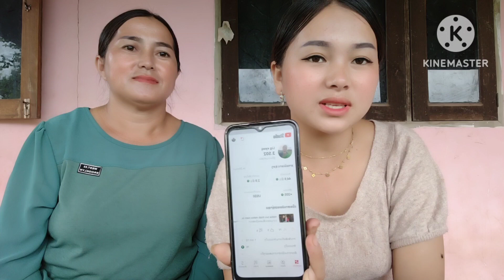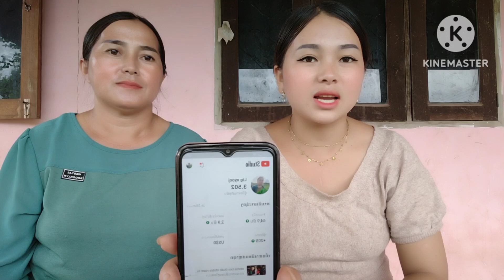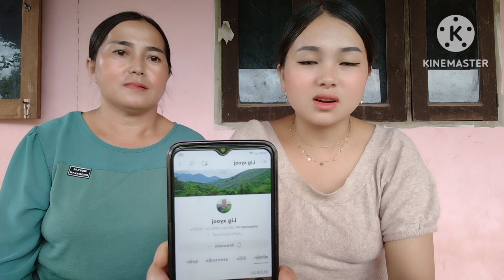niam laus wb tham pem txog youtube อับแดด tshiab peb cov xuaj moo poob ntau heev 26 ກັນຍາ 2023